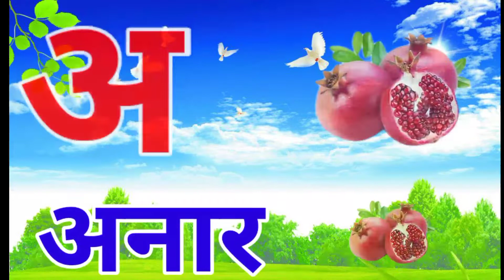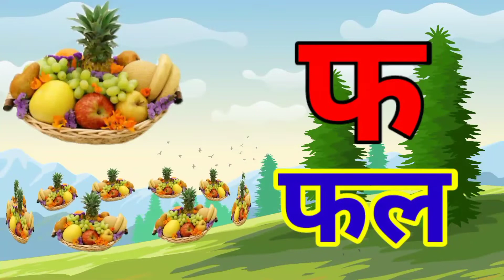अ से अनार, आ से आम, इ से इमली, क से कबूतर ख से खरगोश, a se anar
varnamalachannel a se anar क से कबूतर
abcd

अ से अनार आ से आम,क से कबूतर ख से खरगोश,अ से अनार,क से कबूतर,अ से ज्ञानी तक अनाराम,आ से आम,अ से अनार क से कबूतर,क से कबूतर ख से खरगोश ग से गमला,अ से ज्ञ तक लिखना,अ से ज्ञ,अ से ज्ञ तक वर्णमाला,अ से ज्ञ तक,ख से खरगोश,अ से अनार आ से आम ई से इमली उसे उल्लू,अ आ इ ई उ ऊ ए ऐ ओ औ,क से कबूतर उड़ा रहे है,varnamalachannel a se anar क से कबूतर,अ आ इ ई,a for apple,a for apple pic,a for apple b for ball,क ख ग,क से ज्ञ तक वर्णमाला,abcd